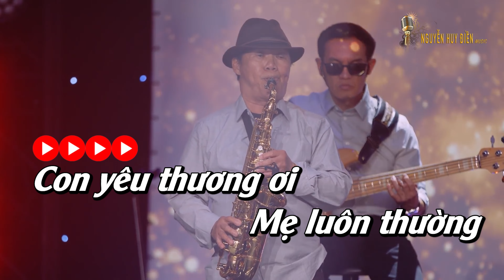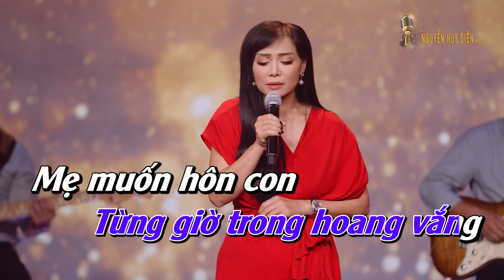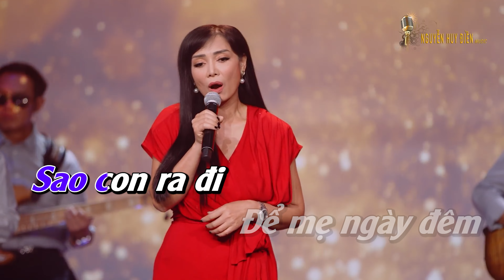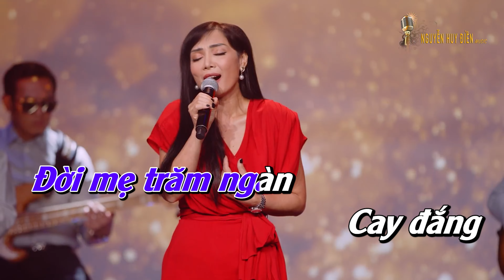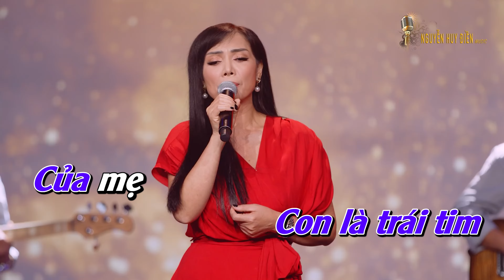KARAOKE CON YÊU CỦA MẸ | Ca sĩ: VY HÀ | Nhạc & Lời: Nguyễn Huy Điền